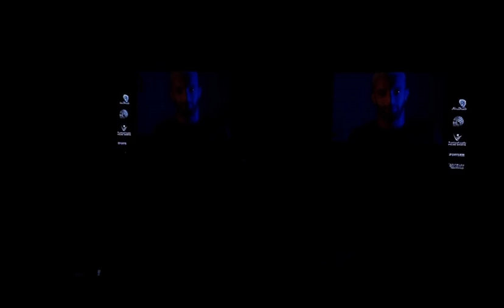Badreddine diani vs Abdullah boushehri uae warrior Arabia 4 welterweight champion 77 kg